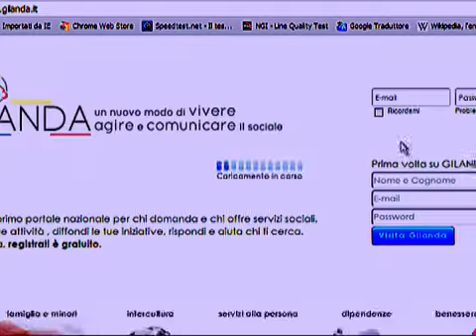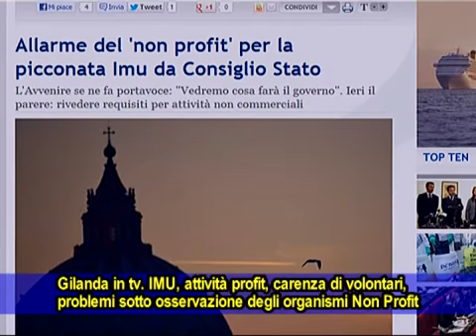Gilanda in tv. Imu sui Non Profit, carenza di volontari e ruolo degli ONP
In Trend tv magazine. Gilanda accende i riflettori su due problemi che oggi assillano il settore del Non Profit, che nell'ultimo censimento contava 221mila organismi  e che però in questi dieci anni potrebbero essersi decuplicati: il primo problema è l'IMU sugli immobili degli enti Non Profit, il secondo la carenza di volontari, specie in Campania...